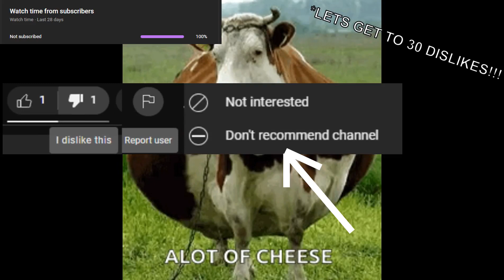The Wild West Clip Dump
It's finally come!!

If you liked the video consider commenting what other thing you'd like to see me try, if it works out I'll post it, if it doesn't I'll block your comments from the channel :D

Sorry for the 1 month gap between videos, just hadn't cared to edit.